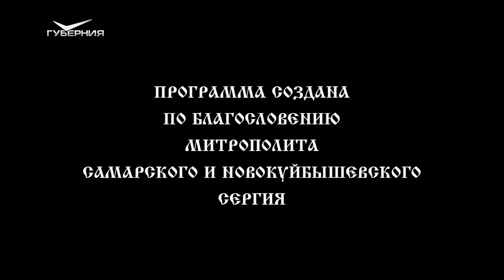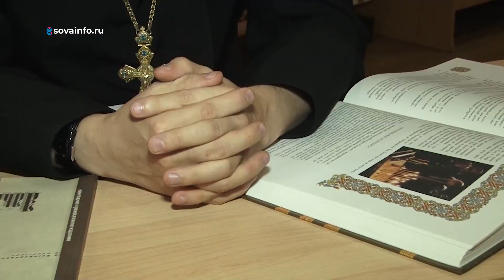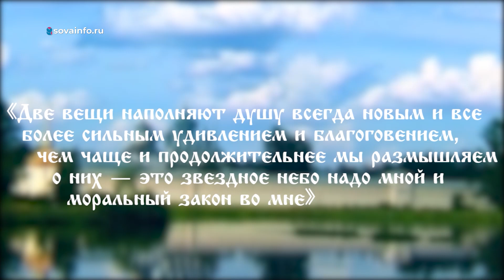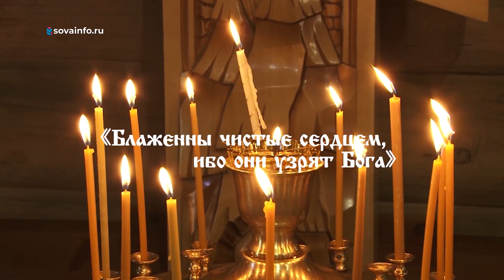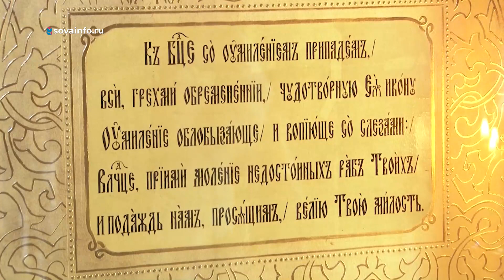Наука и религия. Путь паломника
Продолжая цикл бесед со священнослужителями Самарской митрополии, коснемся вопроса отношений науки и религии. Противоречат ли знания, полученные в исследованиях, религиозному мировоззрению? Об этом поговорим с протоиереем Алексием Богданом - настоятелем самарского храма в честь иконы Божьей Матери "Умиление".